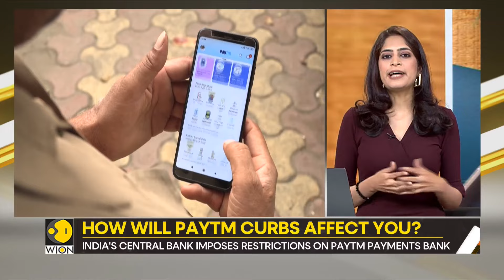Gravitas | New Paytm Payments Bank restrictions explained | How will the curbs affect you? | WION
The Central Bank of India has imposed new restrictions on Paytm. The curbs will be effective from February 29th. What do they entail? Should you as a user be worried?